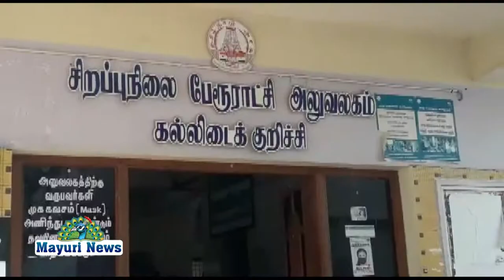கல்லிடைக்குறிச்சியில் கபசுர குடிநீர் வழங்கப்பட்டது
தற்போது அதிகரித்து வரும்  கொரொனா இரண்டாம் அலை
தொற்று பரவலைக்கட்டுப்படுத்ம் நோக்கில்
கல்லிடைக்குறிச்சி சிறப்பு நிலை பேருராட்சி மற்றும் சமூக ஆர்வலர்கள் இணைந்து இயற்கை மூலிகைகளை கொண்டு கபசுர குடிநீர் தயாரித்து பொதுமக்கள் மற்றும் சுகாதார
களப்பணியாளர்கள் சுமார் 200க்கும் மேற்பட்டவர்களுக்கு வழங்கினர்.
இதில் கல்லிடைக்குறிச்சி சுகாதார ஆய்வாளர் கந்தசாமி தலைமை யில்.
அம்பாசமுத்திரம் வட்டாட்சியர்
 கபசுர குடிநீர் வழங்கும் நிகழ்ச்சியைத்
துவக்கி வைத்தார்.

இதற்கான ஏற்பாடுகளை கல்லிடைக்குறிச்சி சிறப்பு நிலை பேரூராட்சி நிர்வாக அதிகாரி சுலைமான் சேட்,
வருவாய் ஆய்வாளர் அழகு
மாரியப்பன்,
கிராம நிர்வாக
அலுவலர் மாடக்கண்ணு,அதிமுக நகர செலாளர் சங்கரநாராயணன், சமூக ஆர்வலர்
கல்லிடை முருகன்,
மாரிராஜ் முத்துக்குமார் மற்றும் பேரூராட்சி பணியாளர்கள்
ஆகியோர் நிகழ்ச்சியை சிறப்பாக தற்போதைய கொரோனா தொற்று தடுக்கும் வகையில் சமூக இடைவேளியுடன் முககவசம் அணிந்து விழிப்புணர்வுடன் செய்திருந்தனர்.